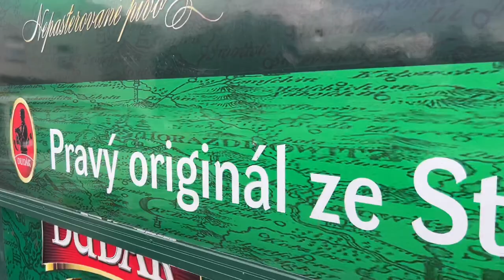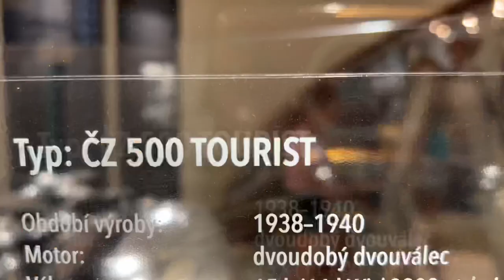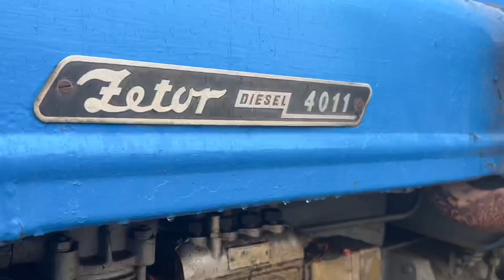27 Trabant sraz Vrbno 26-27.8. 2023 @trabimaniak4764